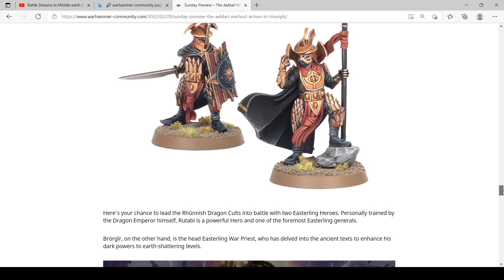New Easterling Heroes On PreOrder This Week! Middle Earth SBG News!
Welcome to Middle-Earth Gaming a Tolkien-Inspired Channel where we will go on adventures!